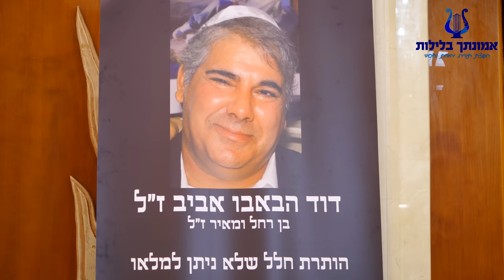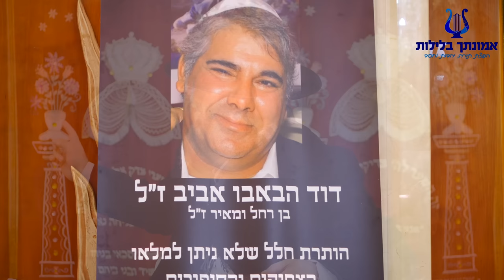שיעור מוסר חובה ! הרב רונן שאולוב | אהבות מסוכנות | דין הנפטר בעקבות מעשי ילדיו | נתניה